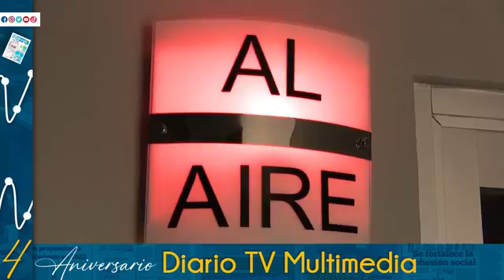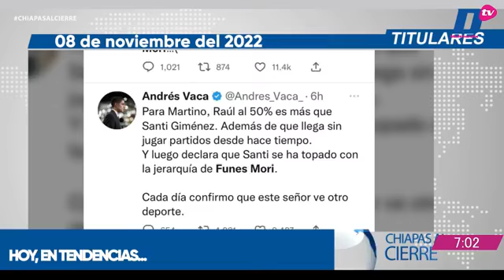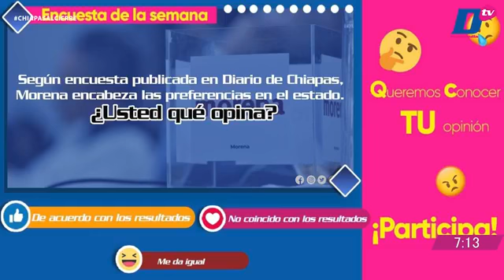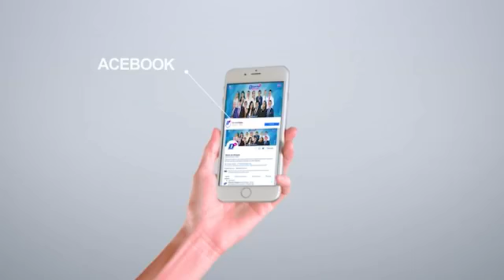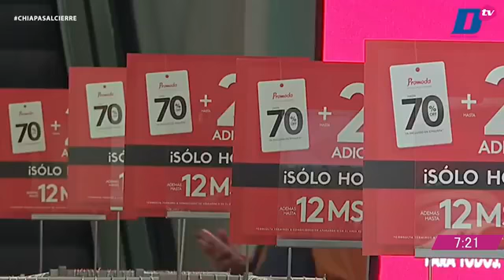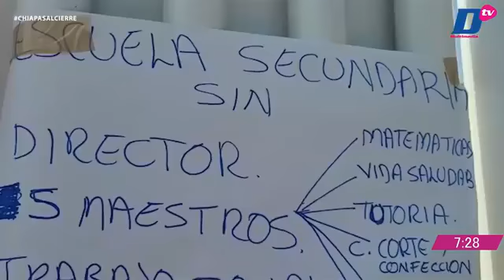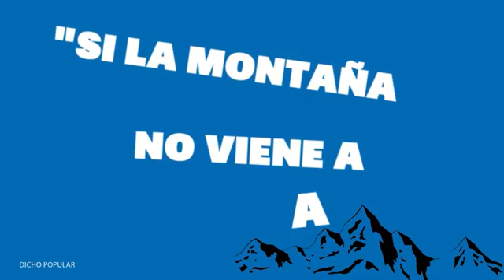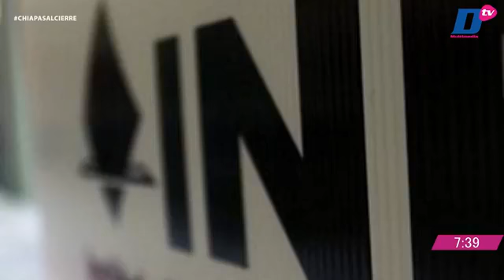En Vivo | Noticiario Chiapas al cierre | 8 de noviembre de 2022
🔺 SE RESTABLECE EL ORDEN EN SCLC
🔺 20 CONGRESOS LOCALES, DECLARAN CONSTITUCIONAL PRESENCIA DE FUERZAS ARMADAS EN LAS CALLES
🔺 OPOSICIÓN REPUBLICANA CON POSIBILIDAD DE GANAR ELECCIONES INTERMEDIAS EN EU